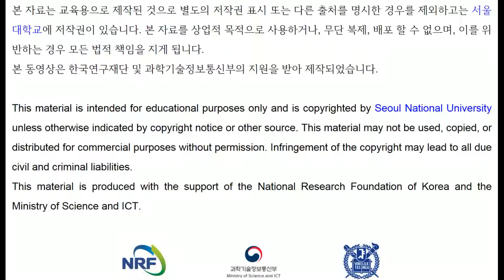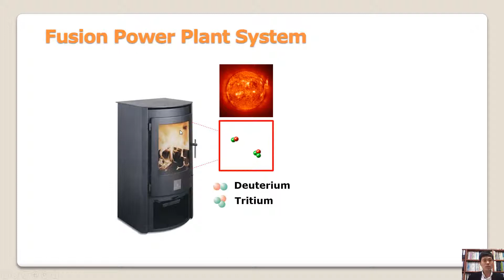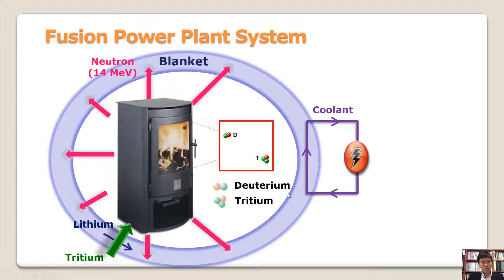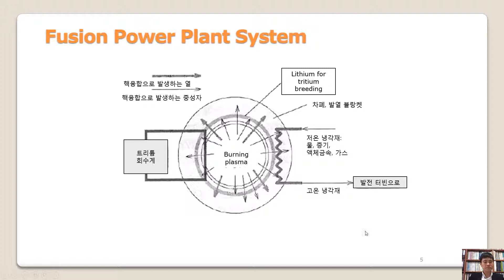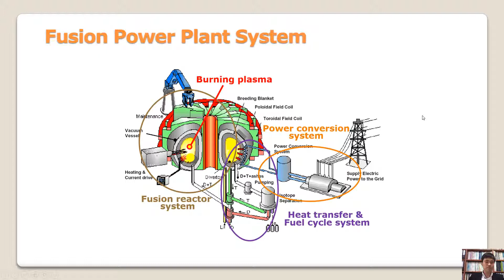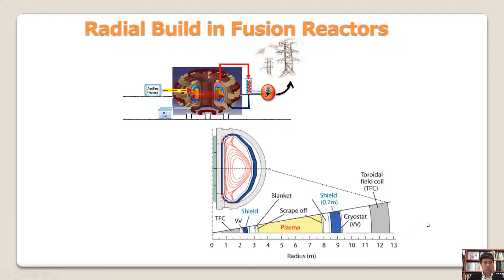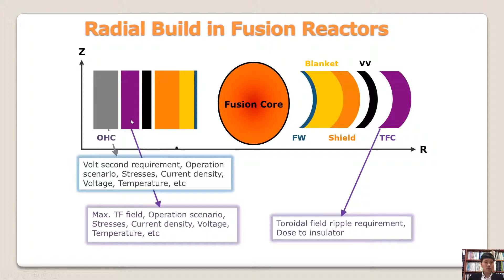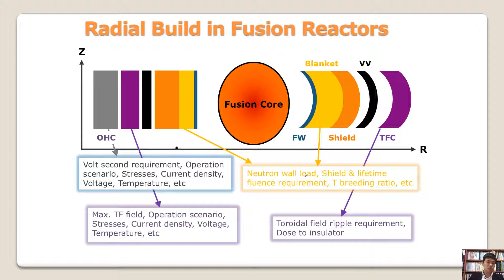[핵융합 플라즈마 개론] Lecture 23-1 Reactor system. 서울대 나용수교수님